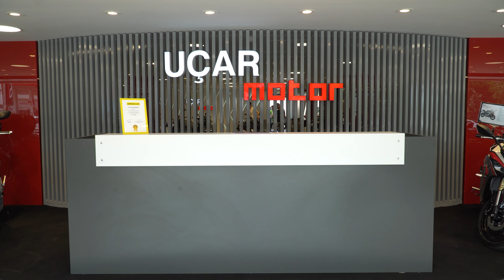Motosiklet Trafik Sigortası ile İlgili Tüm Merak Edilenler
Herkese merhaba, bu videomuzda Uçar Sigorta danışmanlarımız sizler için Motosiklet Trafik Sigortası ile ilgili merak edilen soruları cevaplıyorlar.

Motosiklet trafik sigortası kapsamı nedir? Sıfır motora trafik sigortası yaptırılır mı? Hangi motorlara sigorta yaptırılabilir? gibi birçok sorunun detaylarıyla birlikte cevaplarını bu videoda bulabilirsiniz.

Videoyu beğendiyseniz beğen butonuna tıklamayı unutmayın, eğer ekstra sorularınız olursa ve bir sonra ki videomuzda hangi konularda bilgilenmek isterseniz yorumlarda bizlere yazabilirsiniz.